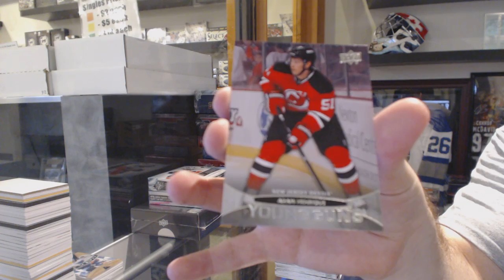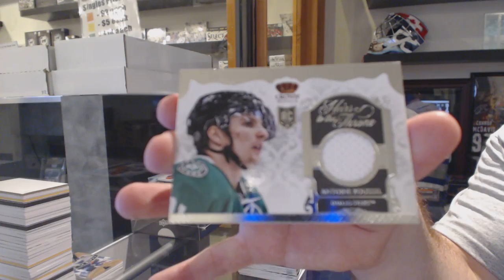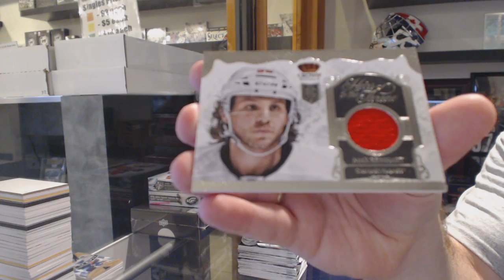11-12 UD Series 1 & 13-14 Panini Crown Royale Hockey Box Break - C&C GB #6110